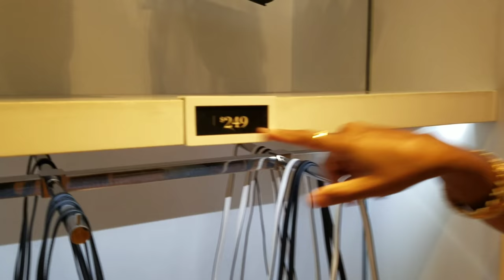ช็อปปิ้งกระเป๋าCoach ไปแจกแฟนครับดีกว่า ชีวิตในอเมริกา